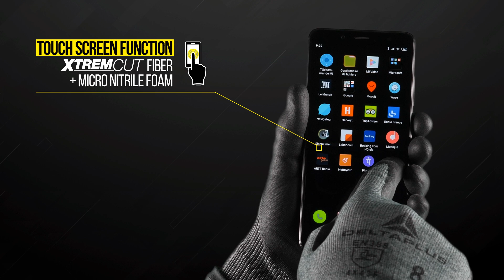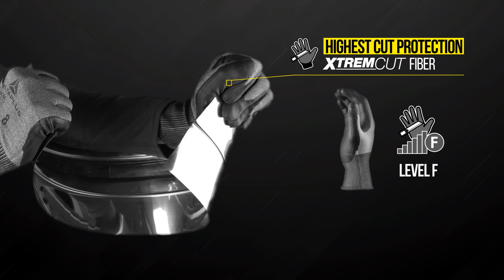"VENICUT F XTREM CUT TOUCH" safety gloves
Discover our new safety gloves VENICUT F XTREM CUT TOUCH:  the lightest and highest cut protective glove!

Gloves made of high performance Xtrem CUT® fibers and TPU/nitrile foam coating: the highest cut resistant fibers with optimal dexterity & comfort 🙂